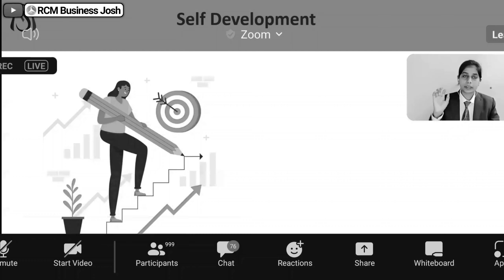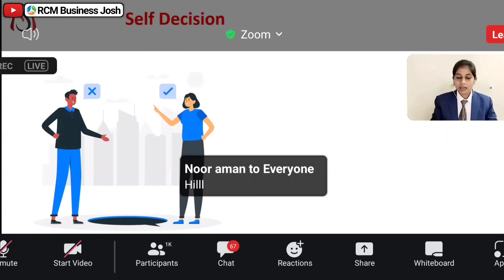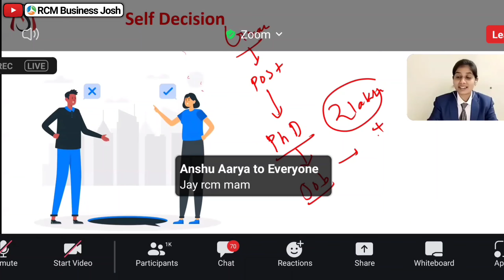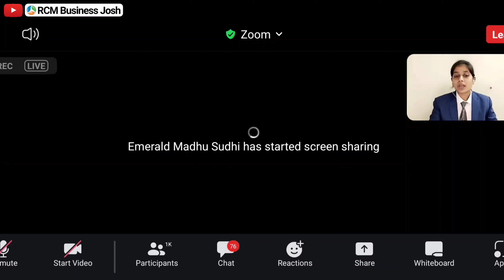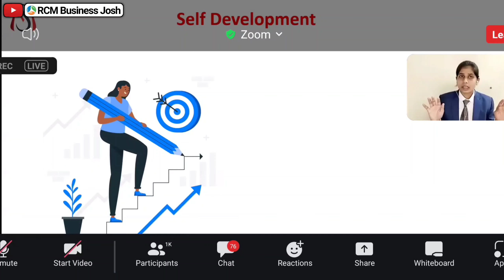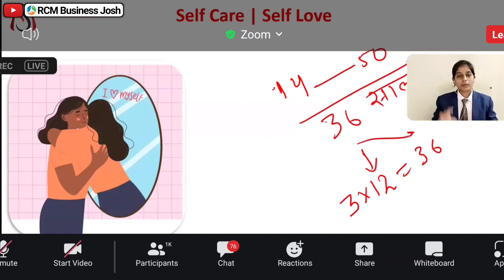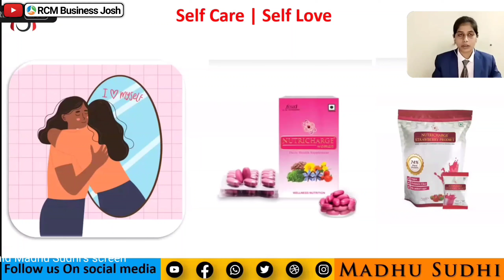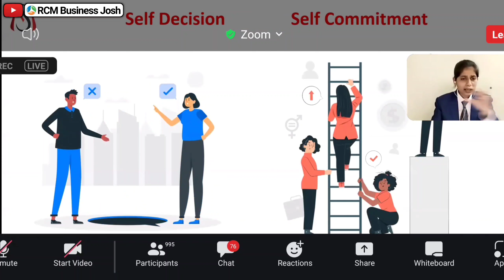PHD करते हुए Rcm से महीने का लाखों कमा रही हूँ | Madhu Sudhi Rcm | Rcm Success Story | Rcm Business